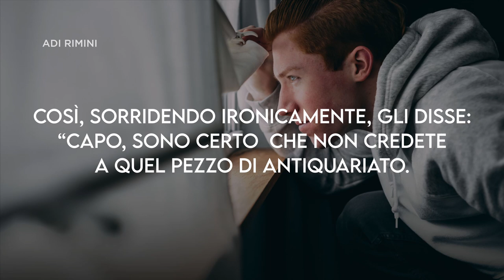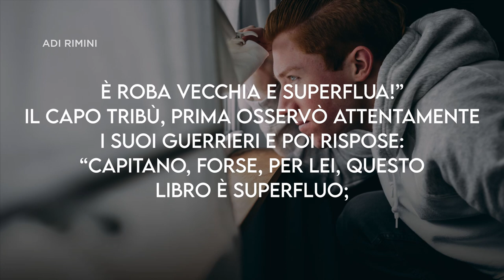"Verità Benefica" - Meditazione Giovanni 8:32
“Conoscerete la verità e la verità vi farà liberi” Giovanni 8:32

Verità benefica

Tanti anni fa, un capitano ancorò la sua nave nel porto di un'esotica isola del Pacifico Meridionale. Aveva sentito dire che gli indigeni, un tempo cannibali, ora accoglievano volentieri gli stranieri ed erano interessati agli scambi commerciali.
Mentre conversava col capo tribù, il capitano notò che questi aveva in mano una grossa Bibbia. Così, sorridendo ironicamente, gli disse: “Capo, sono certo  che non credete a quel pezzo di antiquariato. È roba vecchia e superflua!”
Il capo tribù, prima osservò attentamente i suoi guerrieri e poi rispose: “Capitano, forse, per lei, questo libro è superfluo; tuttavia le posso assicurare che in questo momento le sta salvando la vita: infatti se questo libro non avesse cambiato radicalmente il nostro modo di vita, lei sarebbe già finito in pentola”.
Le benefiche conseguenze che derivano da un’attenta ed onesta lettura della Bibbia si ripercuotono anche sul prossimo: quel capitano ebbe salva la vita perché qualcuno aveva letto la Bibbia.